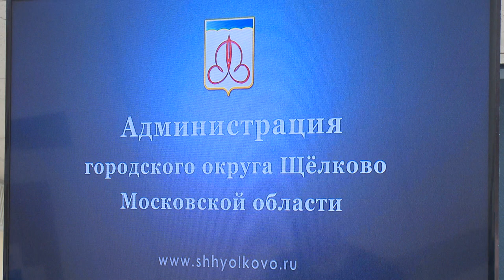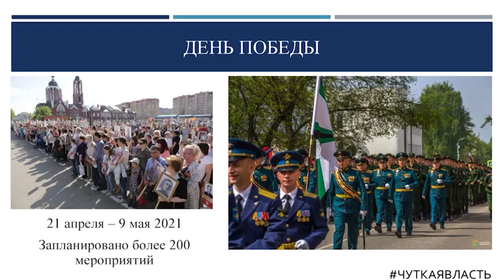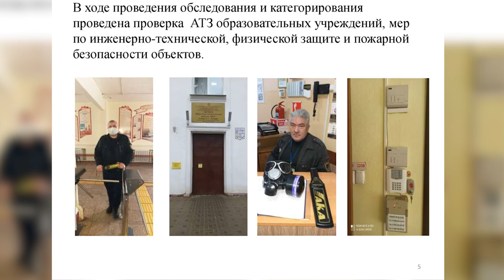Антитеррористическая комиссия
Состояние антитеррористической безопасности мероприятий, посвященных предстоящим праздникам обсудили на заседании Антитеррористической комиссии.